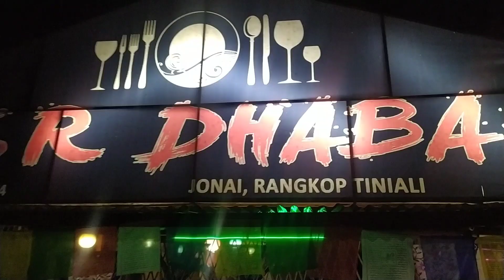গৈ আছো Jonai to Pasighat Bodak Sili Village, Sirki Rahul Pegu, Bisnu Doley, Dharm kt kuli